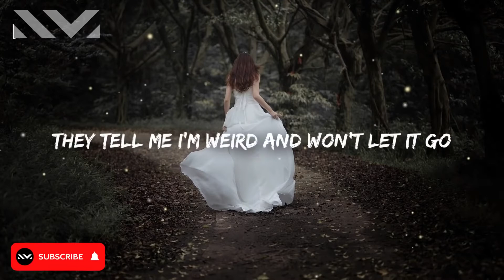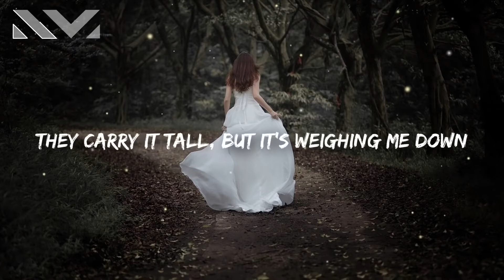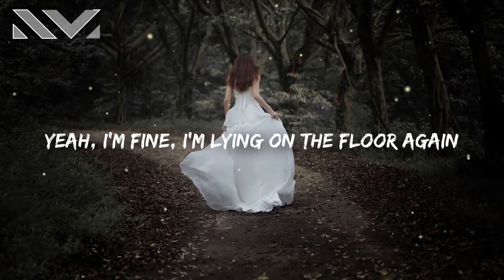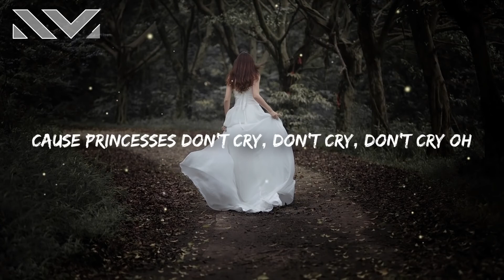Aviva - Princess Don’t Cry (Lyrics)